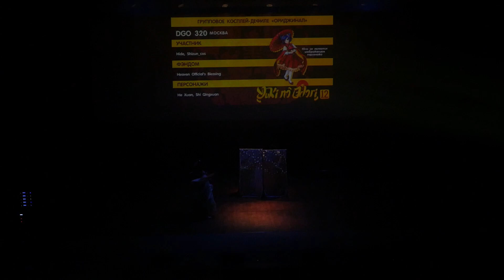3 5 DGO 320 Hide, Shizun cos Heaven Official’s Blessing He Xuan, Shi Qingxuan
Yuki no Odori - Тула 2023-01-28